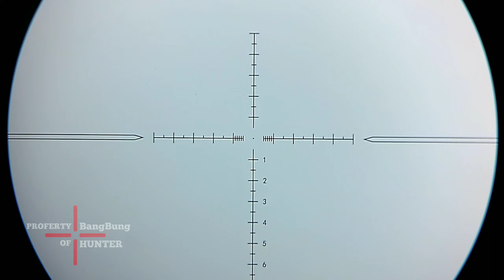EDAN FX BULUK NGAMUK‼️KEMBALI KE SPOT BAWA UNIT ANDALAN